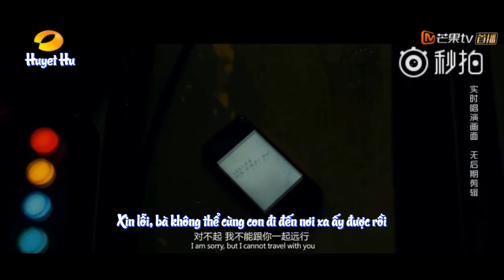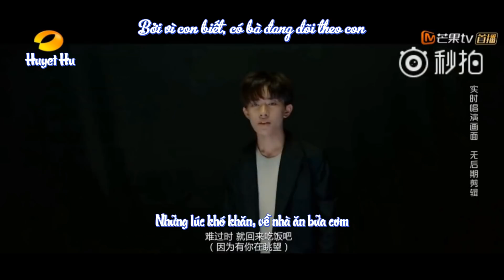[Vietsub] Phim Ngắn - Bà Ơi, Con Xin Lỗi - Dịch Dương Thiên Tỉ